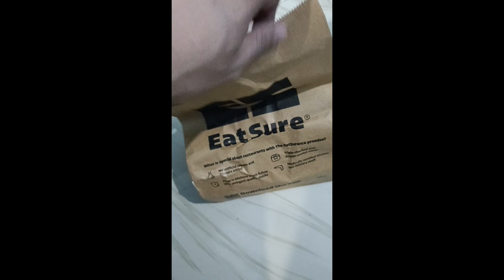all day from sweet turth eatsure cakes pastry muffin cheese cake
sweet truth

best pastry
best cheese cake